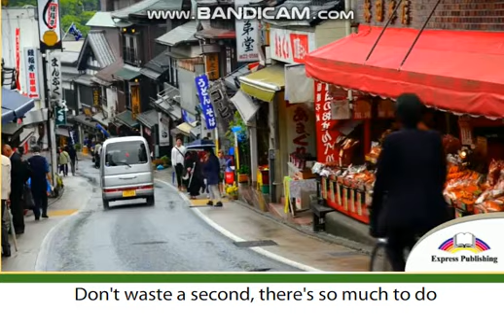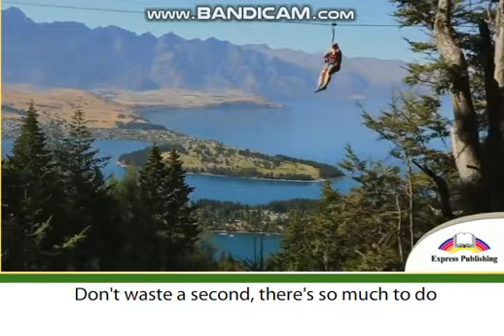Excel 6 module 6 p76 ex4 Don`t Waste A Second Song